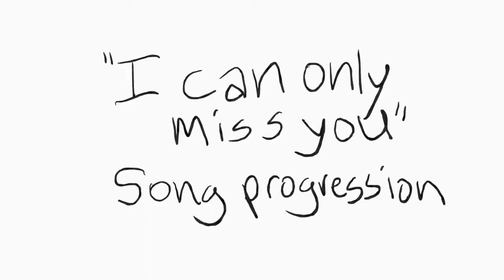Lorenzo's Music - "I can only miss you" LISTENING BACK to the song progress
A video of us listening back to the different versions of our song "I can only miss you" as we worked on it. We listen to the progress of what the song became and there are things we wrote and did that we completely forgot about! Check out how the song started and what it evolved into.

This is also one of the first group of songs we recorded remotely using only open source tools and software Github, Ardour and Ubuntu Studio.

Video Chapters
00:00 intro
00:12 Version 1 of the song Tetris
01:09 Actual version 1 of the song
03:04 Version 3 of the song
05:19 Version 4 first vocals
06:45 Version 5 updated vocals-
07:35 Version 6 intro, bass & acoustic guitar-
10:44 Version 6 also new ending with vocals-
11:30 Version 7 added french horn, updated ending-
12:34 Version 8 a new drumline with timpani-
14:05 Version 8 even more extended ending-
15:59 Finished song clip